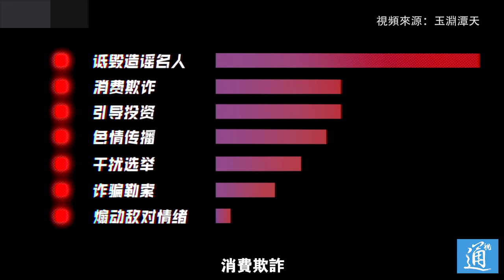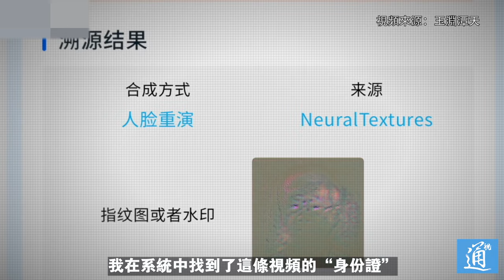偽造的李家超和馬斯克你能辨認出來嗎？180秒揭秘AI深度偽造